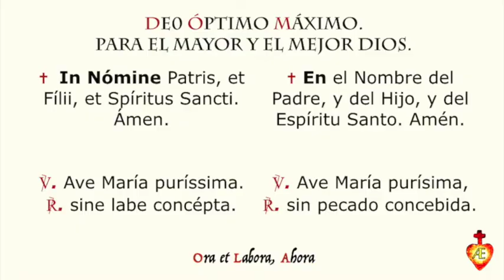🇪🇸🇻🇦 ➕VIII. Octavo Domingo después de Pentecostés [Lecturas de la Misa tradicional]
Domínica VIII Post Pentecósten

➕📖 ¿Necesitas el PDF del Misal Romano de la versión de D.O.M. Gaspar Lefébvre, latín y español, de 1962?

➕📖 ¿Qué mejor manera que preparar la parte de la Antemisa o Misa de Catecúmenos que escuchándola antes de ir a Misa, si no puedes leerla, como son la oración de Introito, Colecta, Epístola, Gradual, Aleluya y el Santo Evangelio? También la Misa de los fieles con sus partes como la oración Secreta, la Comunión y Poscomunión.
➕📖 Traducción al español de las lecturas de la Santa Misa tradicional (o la forma extraordinaria del rito romano), para que se puedan repasar antes de la Celebración.

➕📖 Misal de D.O.M. Gaspar Lefébvre, O.S.B. 1962
🎼 Músisa de fondo:

🙏🏼 🙏🏼 🙏🏼 Por favor, no te olvides rezar TRES AVE MARÍAS por los sacerdotes.